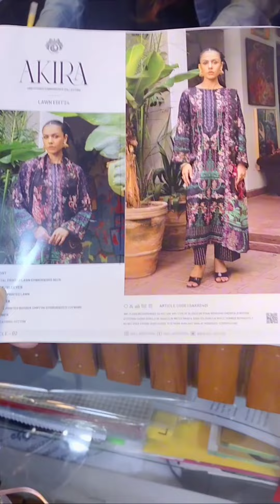যদি তুমি দ্রুত হাঁটতে চাও, একা হাঁটো..... কিন্তু যদি অনেক দূর যেতে চাও, একত্রে হাঁটো....‼️